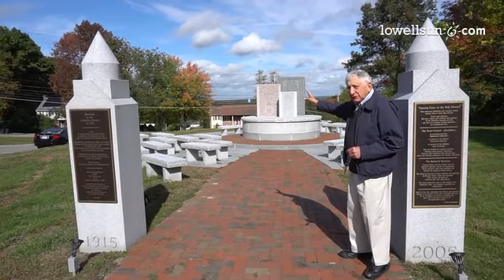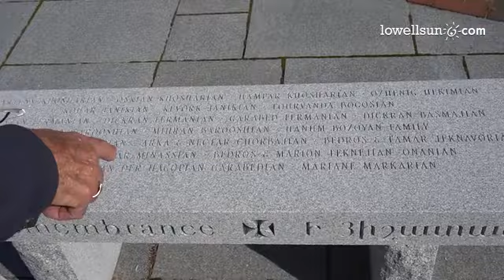Saints Vartanantz Armenian Apostolic Church George Simonian discusses the Armenian Genocide memorial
Saints Vartanantz Armenian Apostolic Church George Simonian discusses the Armenian Genocide memorial outside the Chelmsford church